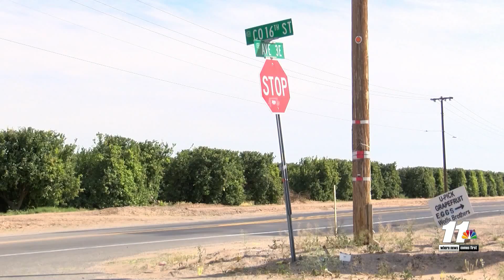Yuma man arrested for fatal crash